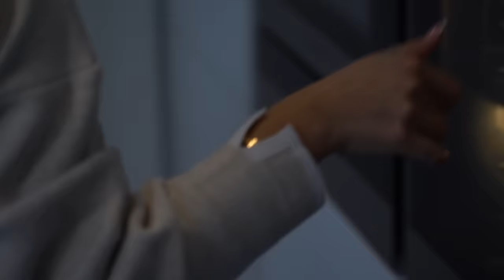Staffel 1 Folge 1 Matcha & Cookies - Wie kam es zu Social Media?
In der ersten Folge von 'Die Fake Köche' bereiten Melissa und Alisa einen leckeren Matcha-Drink zu und backen dabei einen Matcha-Cookie. Gleich zu Beginn der Staffel von 'Die Fake Köche' wird erzählt, wie beide zu Social Media gekommen sind.

 Rezept:

Cookies:
100 g Butter
50 g weißer Zucker
50 g brauner Zucker
1 Prise Salz
150 g Mehl
10 g Cooking-Matcha
2 g Natron
Weiße Chocolate Chunks

Matcha-Drink:
Wasser
Hafermilch
Matcha

Impressum:

Lunda Management
Sandhäuserstr. 9
68723 Oftersheim

Vertreten durch: Yasmin Nouri Ismail